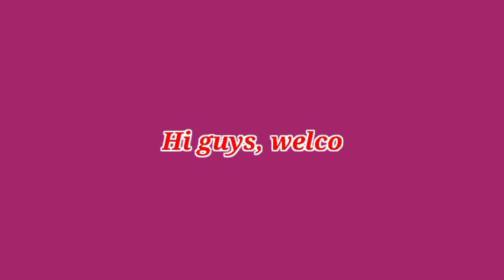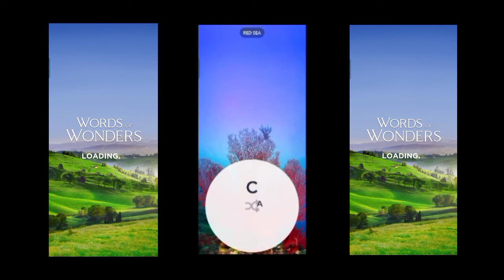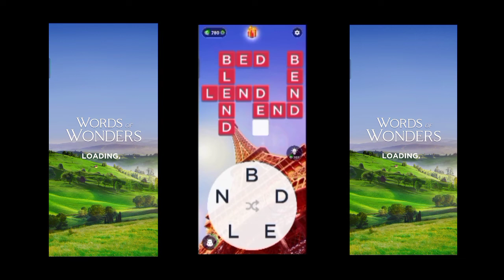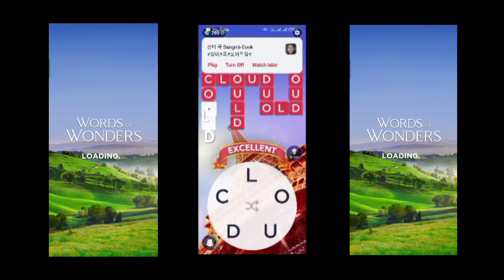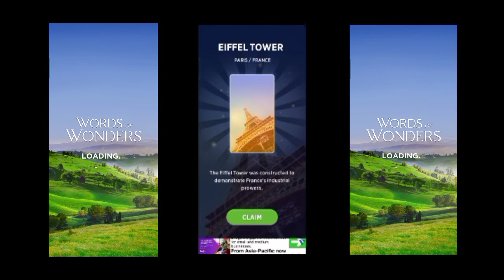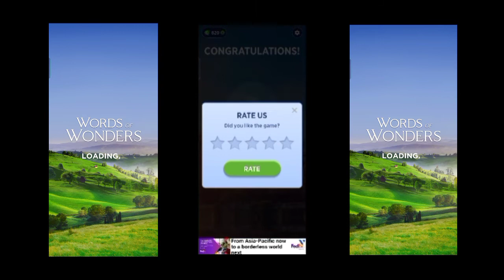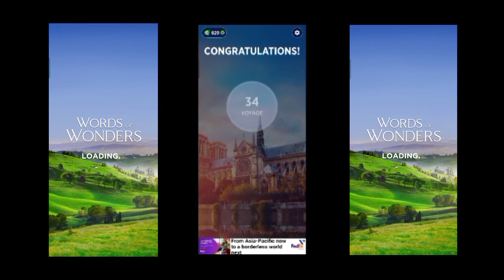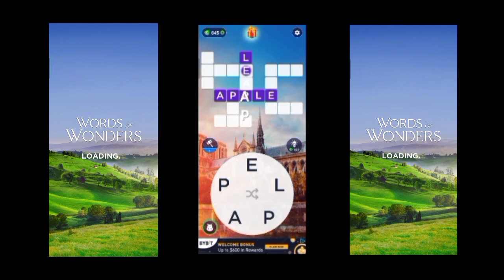Playing Words of Wonders | Armstv16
PLAYING WORDS OF WONDERS! This game is very exciting wherein you can create a words from the scattered letters.